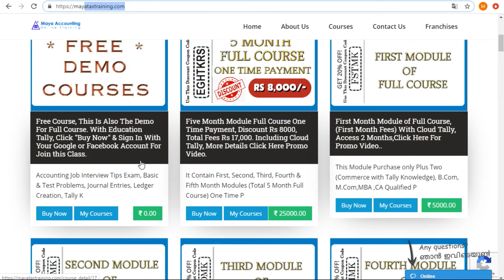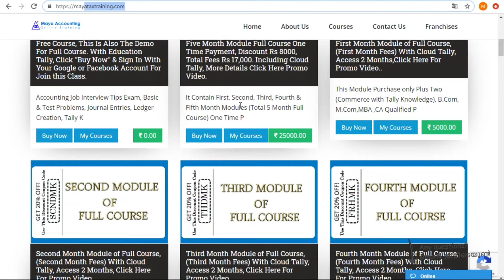Online Tally Accounting Course in Thrissur Chalakudy Kodungaloor Guruvayoor Chavakkad iringalakkuda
ഓൺലൈൻ ക്ലാസ് ആണെന്ന് കരുതി ഇത് ഉപേക്ഷിക്കാൻ വരട്ടെ , ഈ ലിങ്ക് ക്ലിക്ക് ചെയ്തു കണ്ടിട്ട് തീരുമാനിക്കൂ..

ടാലി അക്കൗണ്ടിംഗ് കോഴ്സ് ഇപ്പോൾ തന്നെ സൗജന്യമായി ലഭിക്കാൻ Sign Up ബട്ടൺ ക്ലിക്ക് ചെയ്താൽ മതി .

മായ ടാക്സ് അക്കൗണ്ടിംഗ്  Gst ടാലി അക്കൗണ്ടിംഗ് ഓൺലൈൻ  കോഴ്സ്  തൃശൂർ ജില്ലയിലും  കൊച്ചിയിലും
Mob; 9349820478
ഫോണിൽ വിളിച്ചാൽ ശല്യമാകുമോ എന്ന് ഭയക്കേണ്ട. നിങ്ങളെ ഒരിക്കലും കോഴ്സിൽ ചേരാൻ നിർബന്ധിച്ചു അങ്ങോട്ട് വിളിക്കില്ല.